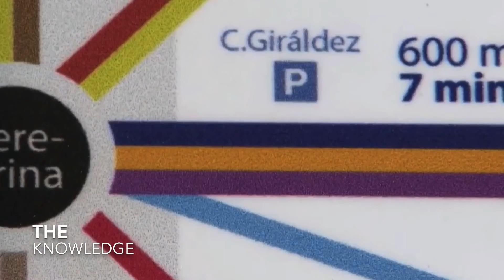दुनिया के 7 सबसे अजीबोगरीब शहर